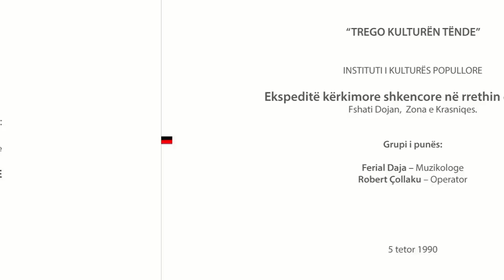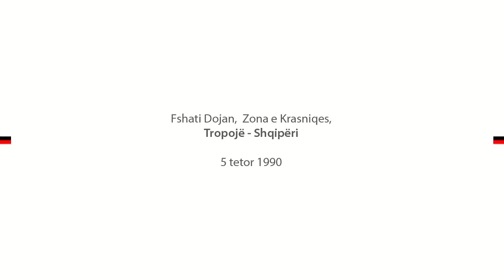Nine nine Hyre Bucpapaj